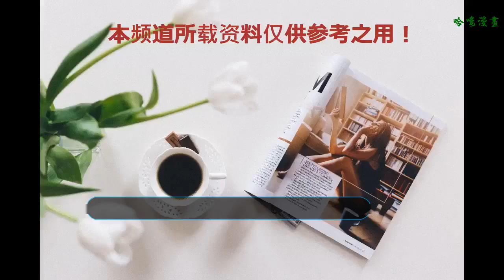明星送年終哪家強？馬思純實在，胡歌大方，只有他腦回路不正常！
給明星打工有多幸福？除了能近距離接近娛樂圈這一點特別讓人羨慕，還有就是每到年底以及節假日，老板出售闊綽啊~
    除了送錢送禮品的，那送房送車的也不是沒有啊，反正就是各種讓人羨慕嫉妒恨，啊啊，我也想要啊~
    首先說一下馬思純馬老板，同樣是送錢，但是人家就是優秀，因為沒時間陪員工玩，所以只能給錢讓員工自己玩！哇哦~這樣的好老板，真的是可以滴！希望廣大的老板們學習學習！
    但接下來這位老板的腦回路我就搞不懂了，小沈陽不愧為東北人兒——實在！當問起他送給工作人員的年終獎，他直耿耿的回答說：大米！但別說，東北的有機大米，香啊~也不算虧哈！
    那同樣是東北銀兒的佟大為也是非常實在滴~直接撂攤子給自己太太，難不成在家也是“妻管嚴”？話說太太真是一塊萬能轉，哪里需要往哪搬！
    而古靈精怪的周冬雨可以說是非常大方的了，尤其熱愛給身邊的工作人員送名表明車啦，在去年直接給員工送了一輛價值80多萬的豪車。這樣的老板哪去找啊！
    胡歌自出道以來，那可能說是娛樂圈黑粉最少的明星之一了，這種老干部人設實在是可圈可點，對于工作人員也是非常大方滴！直接是給工作人員10w元的年終獎，并且自費讓員工外出旅游。橘子只想問一句，胡歌工作室還缺人嗎？
    人家過年過節都送實在的，然而毛不易的腦回路卻很是稀奇，因為在采訪中他回答說是送員工整容醫院的優惠券。也許這只是一個玩笑，要是真送的，也只能接了不是。
    有的老板很大方，有的老板卻很“摳門”，據說去年陳赫給自己的員工發的是自家品牌帶有”天才“字樣的帽子，雖然不是很值錢，但是應該是很有意義的吧！
    有這樣的老板是不是非常幸福，這馬上又要過節了，你們的老板都會送些什么呢？